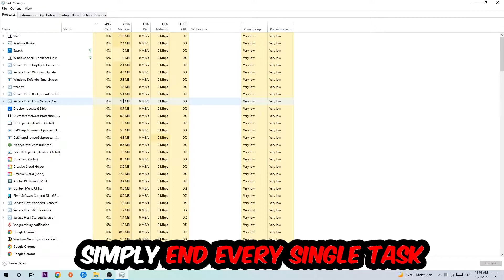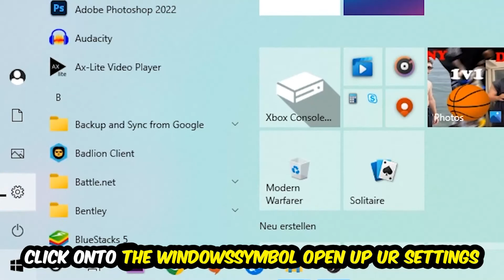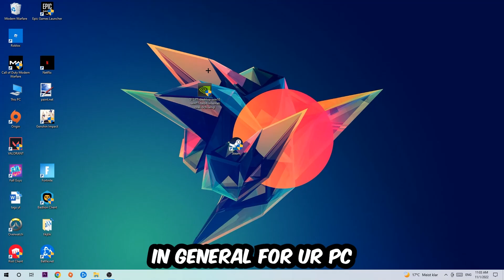Battlefield 2042 – How to Fix Crashing, Lagging, Freezing – Complete Tutorial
how to fix Battlefield 2042 crashing on pc,
how to fix Battlefield 2042 crashing on ps4,
Battlefield 2042 crashing,
Battlefield 2042 crashing pc,
Battlefield 2042 crashing mid game,
Battlefield 2042 crashing fix,
Battlefield 2042 crashing 2022,
Battlefield 2042 keeps crashing,
Battlefield 2042 crash fix,
how to fix Battlefield 2042 freezing,
how to fix Battlefield 2042 freezing pc,
Battlefield 2042 freeze,
Battlefield 2042 freezing pc,
Battlefield 2042 freezing fix,
Battlefield 2042 freezing,
Battlefield 2042 lagging,
Battlefield 2042 lag,
Battlefield 2042 lag fix,
how to fix Battlefield 2042 lagging,
how to fix Battlefield 2042 lagging pc,